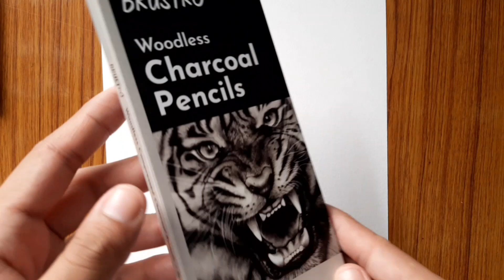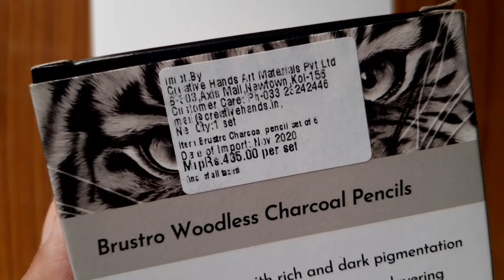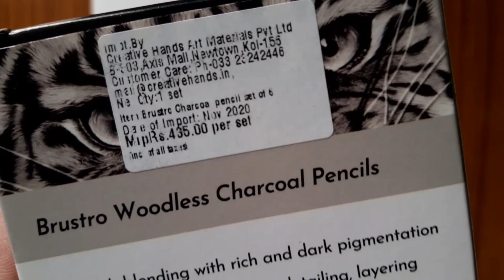Review Brustro woodless charcoal pencils ✏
Brustro woodless charcoal pencil ::

Staedtler Mars Lumograph Black

youvy colour pencil

Prismacolor colorless blender
Apsara glass marking pencils

camlin colored pencils
maped colored pencil
cello colored pencils
Doms groove colour pencil ( 12 pc )
.( 24 pc )
faber castell colour pencil
Doms watercolour pencils

Arto fabriano sketch paper
Brustro drawing paper
Canson drawing paper
drawing sheet for beginners
strathmore toned gray
strathmore bristol paper

Fixative spray
Simco hair spray use for sketch